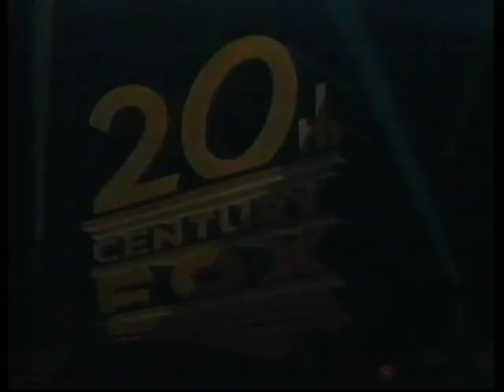CBS FOX opening Scavenger Hunt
This is the CBS FOX opening to the 1979 film Scavenger Hunt. its about a lawyer, widow, servants, and a few others who compete for a fortune.